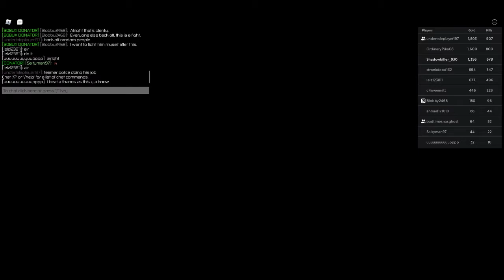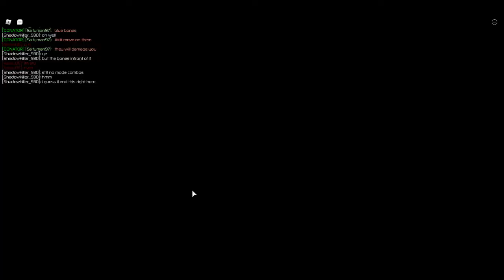roblox. revisiting UCD for one final time.